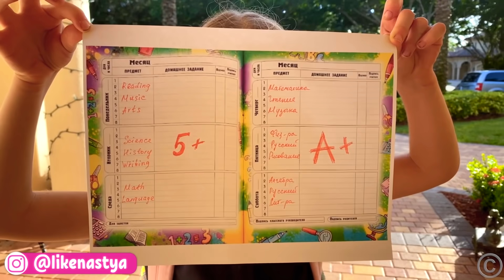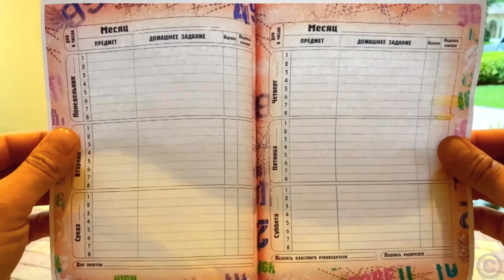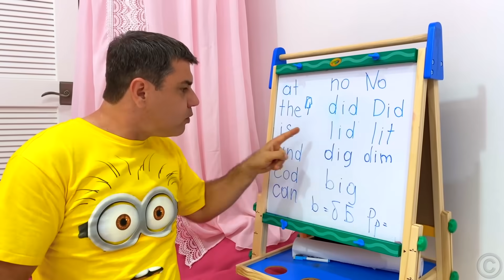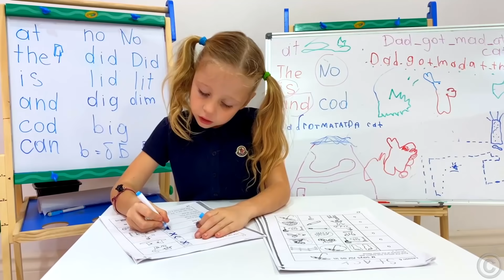Stacy y papá muestran lo importante que es estudiar bien en la escuela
Stacy y papá dieron un ejemplo de cómo estudiar bien en la escuela y hacer la tarea.